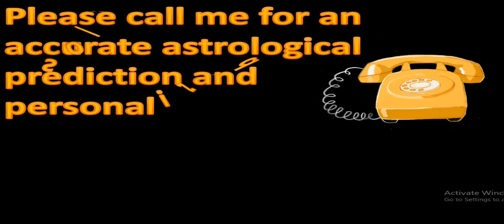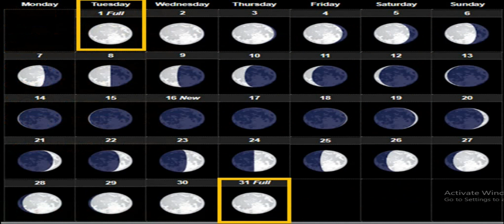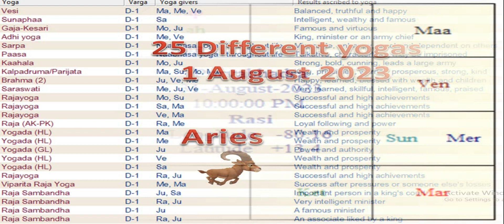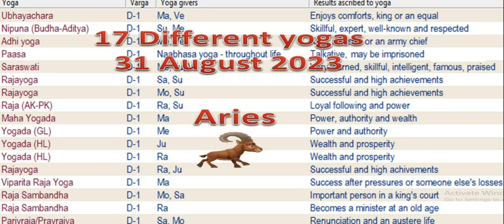Two Full moons occurs as Supermoons That's on 01.08.2023 & 31.08. 2023 result for Aries Lagna